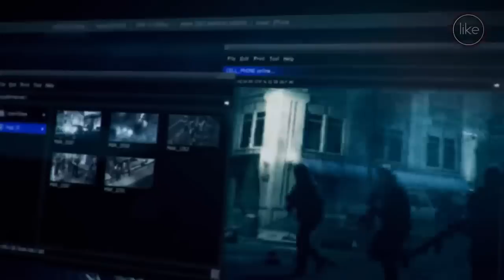Modern Warfare: La Tercera Guerra Mundial (MW3) | Documental Call of Duty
HOY les traigo un NUEVO DOCUMENTAL, esta vez será la CONTINUACIÓN del documental anterior, ahora con LA TERCERA GUERRA MUNDIAL vista en Call of Duty Modern Warfare 3. Repasaremos sus causas, desarrollo, consecuencias e importancia para la saga y para el universo de la saga en general.

🎬La Importancia de la CAMPAÑA en CALL OF DUTY | Modern Warfare, Black Ops y más | Orange Talks Ep #4

🎶MÚSICA UTILIZADA EN ESTE VÍDEO 🎶:
- MW2 Soundtrack - The Enemy of my Enemy